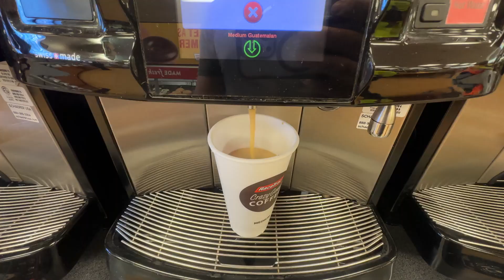Lets catch a bass on Johns lake Clermont Florida!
Come along as I fish two mornings on Johns Lake in Clermont FL this is the first fishing video on the channel many more to come and production value will increase as I get better.